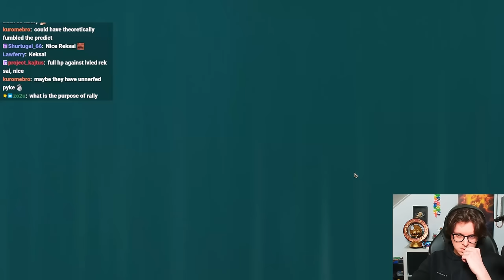This Deck is UNSTOPPABLE?! Volibear & Janna Elemental Spells - Legends of Runeterra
This standard Janna & Volibear plays elemental spells to double them up and discount spells like Clash of Giants!
★ Decklist
(CECQCAIBFIAQMAJJAEEAABQCBAAQCEYGBACACBQHBAERUAYBAMCAWAIIAEJACCAECMAQCCAEAU)
★ Timestamps
00:00 Game 1
10:12 Game 2
14:54 Game 3
23:12 Game 4
32:29 Game 5